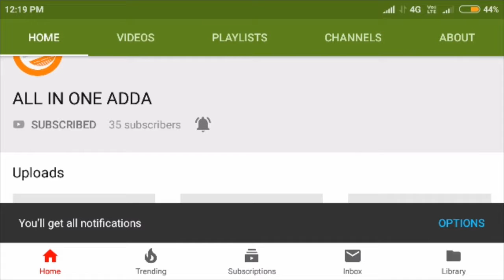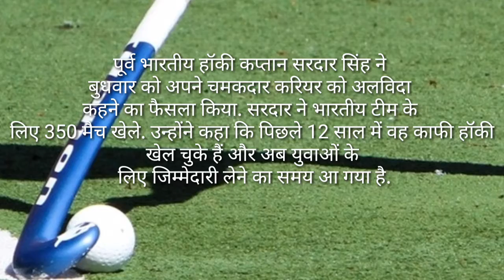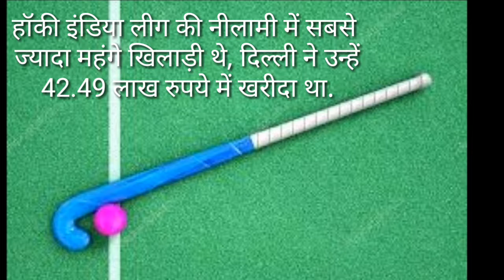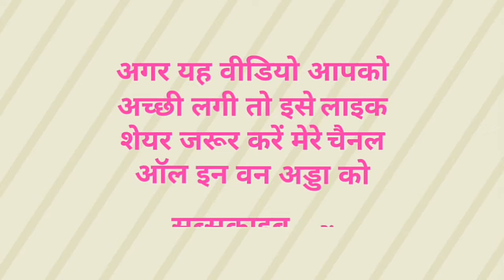भारत के किस महान कप्तान‌ ने लिया संन्यास? / Which Indian captain announced his retirement ?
This is a sports related video.In this video you can see about the life's fact of that Indian captain who recently announced his retirement from International career.